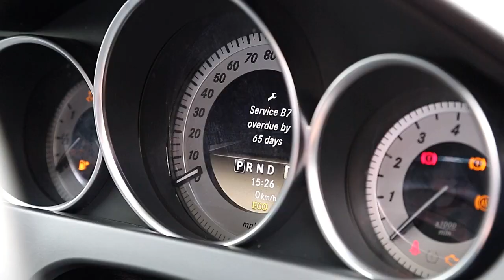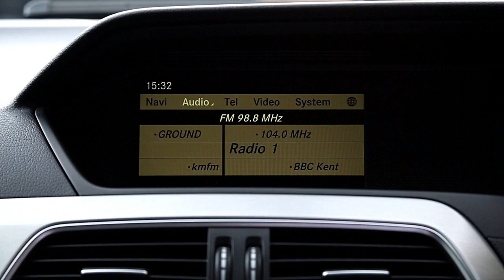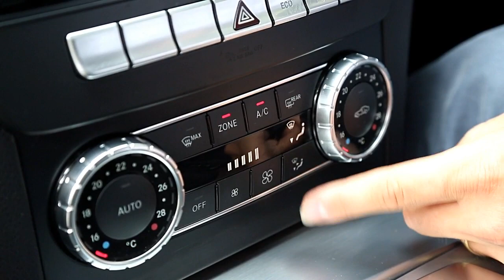Mercedes-Benz C Class 1.8 C180 BlueEFFICIENCY Sport 7G-Tronic 4dr